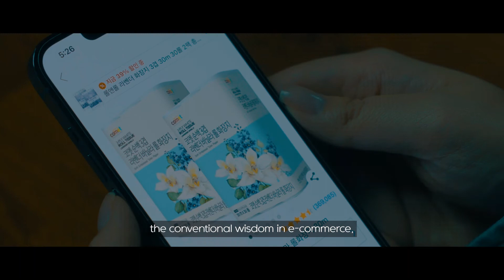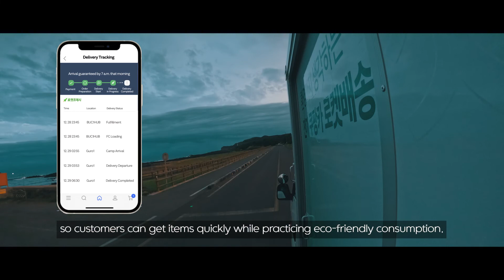[ENG]Coupang’s forward-looking eco-friendly plans🌏 that captivated scholars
In the e-commerce world, you can buy what you want anytime, anywhere.

But scholars are focusing on what’s on the other side of this convenience—the environmental problems🌏

Then, Coupang, which has been breaking the conventional wisdom in e-commerce, has emerged as the subject of study among ESG scholars🧐

This is the green e-commerce strategy of Coupang🚀, which considers the Earth in everything it does, from product packaging to delivery.
Let me walk you through it, step by step. 🏃‍♀️🏃🏃‍♂️

👇👇Key sections:
What is the relationship between e-commerce and carbon emissions? 🧐[00:14]
Am I the only one who didn’t know that there is so much Coupang logistics infrastructure all over the country? [00:37]
The decisive difference between Coupang and other companies👀[00:58]
Coupang’s eco-friendly delivery vehicle set released 🚛 [01:38]
Scholar summarizes Coupang’s ESG core🚀 [02:00]